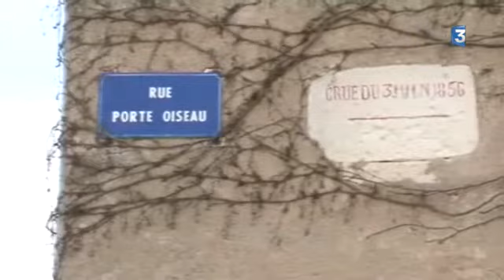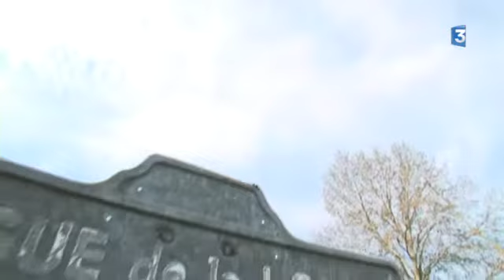PAYSAGES : Les ponts de Blois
Pont Jacques Gabriel , pont de Gaulle, pont Mitterrand... certains valorisent le piéton d'autres, plus récents, la voiture. ils s'inscrivent dans un site majeur historique avec la valorisation des matériaux anciens et modernes, et surplombent le paysage et la Loire avec une vue en cinémascope.
PAYSAGES pose un regard atypique sur la Loire, et sa traversée.